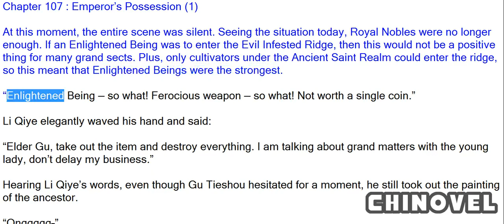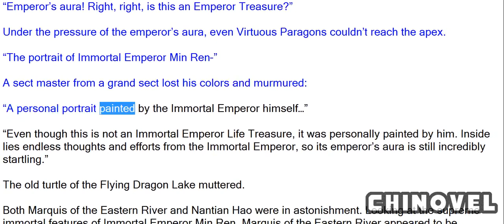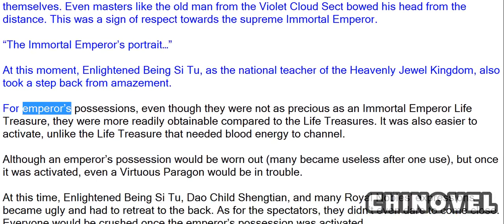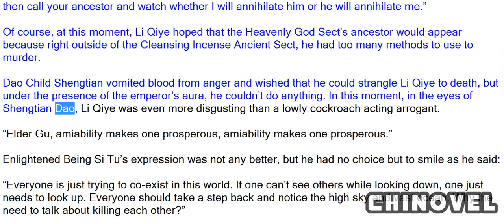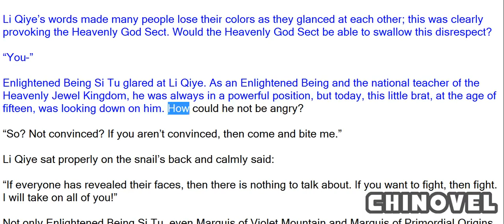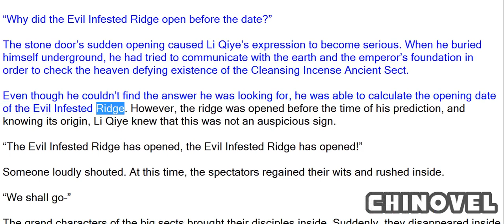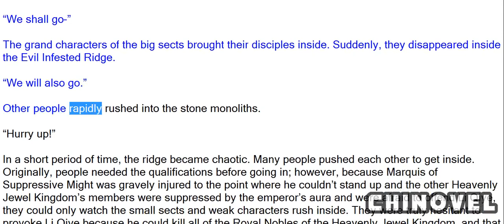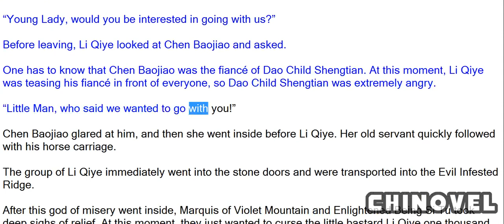Emperor's Domination, Chapter 107 Emperor’s Possession 1